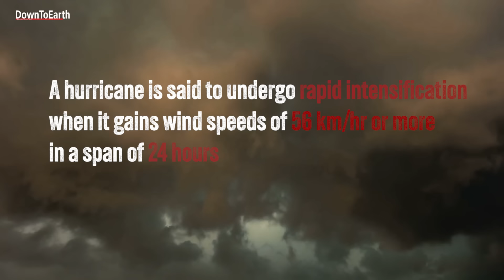Hurricane Beryl, category 5 storm, thrashes Jamaica with heavy rainfall and winds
Hurricane Beryl thrashed Jamaica with heavy rainfall and destructive winds on Wednesday, 3rd July 2024. It killed at least one person after forging a destructive, water-soaked path across smaller Caribbean islands over the past couple days. The storm is one of the strongest to impact Jamaica in more than 15 years.

Hurricane Beryl became the strongest hurricane to form in July and the earliest category 5 storm ever observed in the North Atlantic Ocean. “Storms with wind speeds in excess of 252 kilometres per hour are classified as category 5”. Beryl has undergone multiple rounds of rapid intensification, showing what oceanic warming can do to hurricanes and other tropical cyclones. A hurricane is said to undergo rapid intensification when it gains wind speeds of 56 km/hr or more in a span of 24 hours.
Hurricanes in the North Atlantic usually don't get so intense so early in the season. The hurricane season in the North Atlantic Ocean begins in June and lasts until November, with the strongest hurricanes developing later in the season after the sea surface has warmed sufficiently, in August or September.

In Jamaica, emergency crews evacuated people living in flood-prone communities and nearly 500 people were in shelters by Wednesday afternoon, according to Prime Minister Andrew Holness. Power outages were widespread across Jamaica, while some roads near the coast were washed out.
Other neighbouring countries, including Haiti, the Dominican Republic, Cuba, Belize and the Cayman Islands, have been put on alert. The storm may also hit Mexico’s Yucatan peninsula later this week.

Low vertical wind shear, a warm North Atlantic Ocean, weak trade winds and the anticipated La Niña were cited as the reasons by the NOAA for an above normal hurricane season in 2024.
Hurricane Beryl seems to be leading the way towards a record breaking hurricane season.